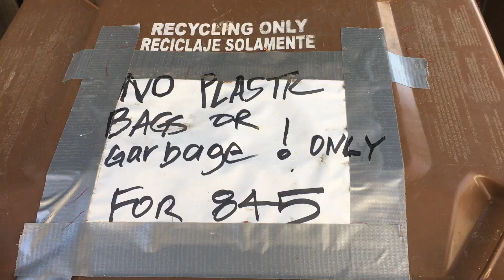October 31, 2017